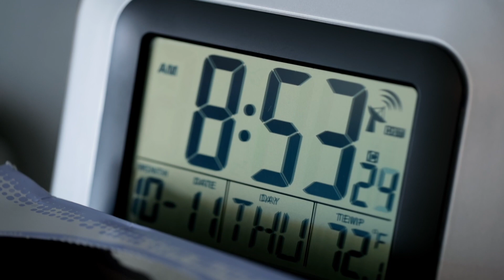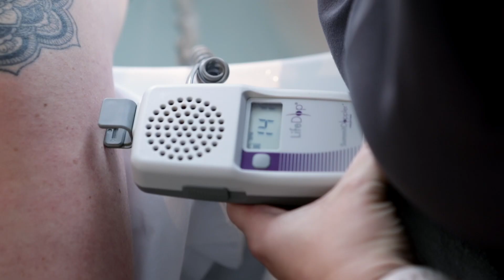birth of Ryker